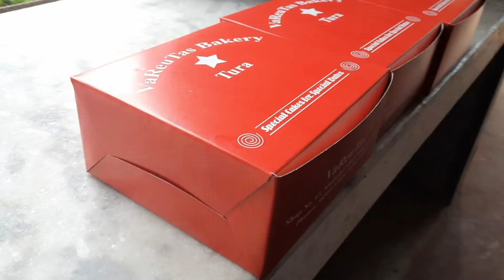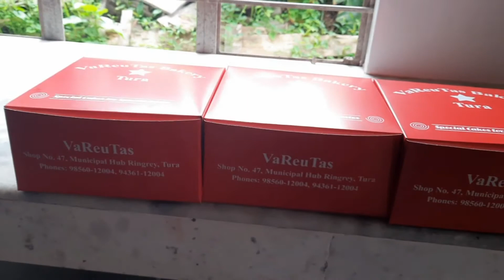VANILLA CAKE RECIPE